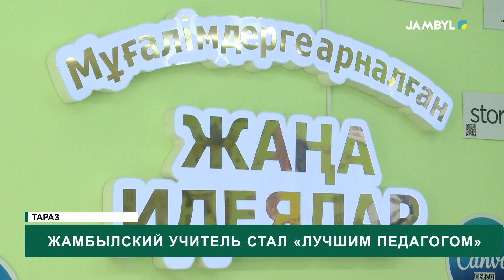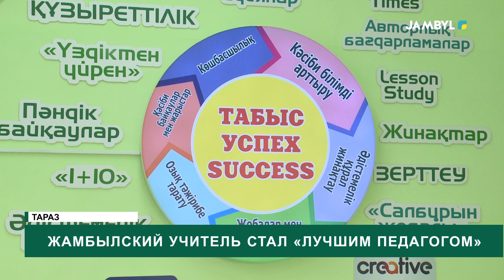Жамбылский учитель стал «Лучшим педагогом»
Жамбылский учитель стал «Лучшим педагогом». В республиканском конкурсе, доказав свою преданность профессии, победила Айжан Аманбаева.